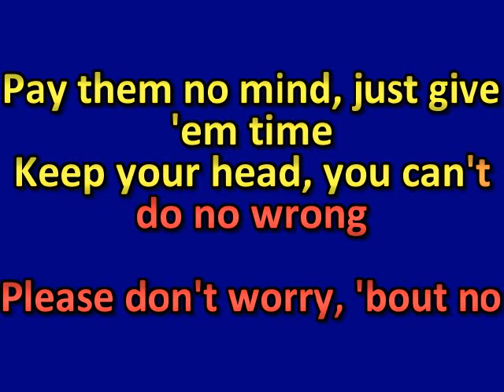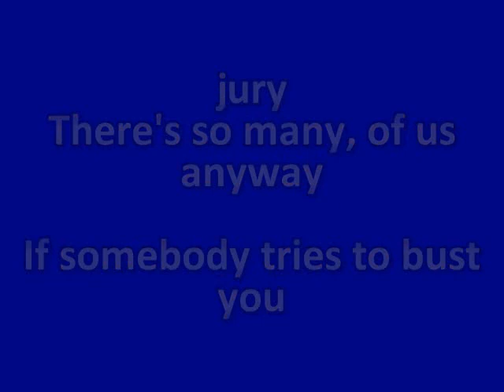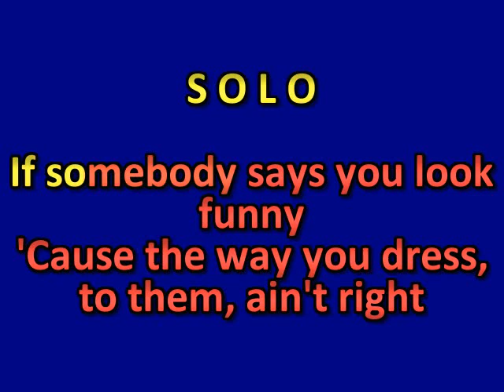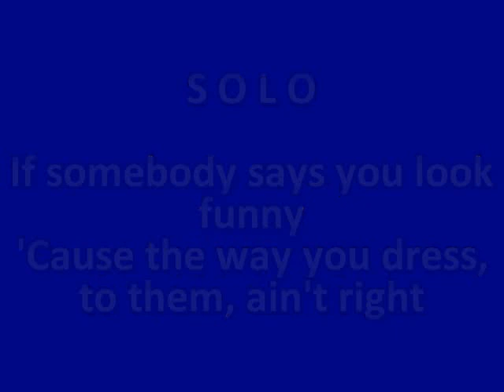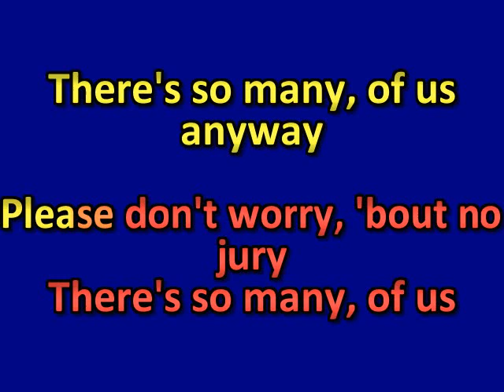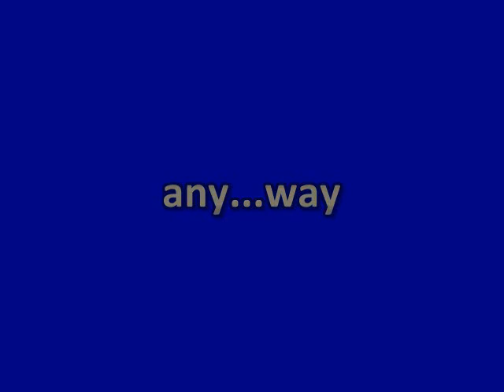Karaoke Grand Funk Please Don't Worry Karaoke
OG in the house!

This channel is not monetized. For fun only, thanks.

MP3/cdg versions of these songs and other classics at